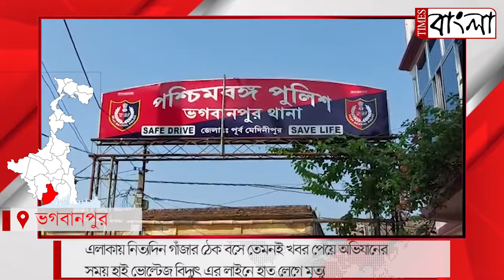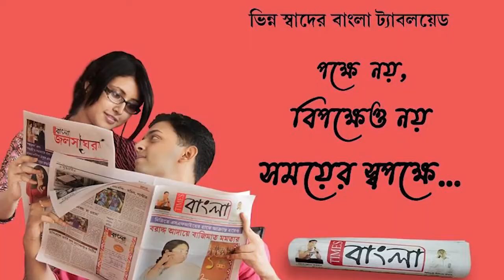রাতে বাড়ীর ছাদে উঠে তল্লাশি চালাতে গিয়ে বিদ্যুৎ পিষ্ট হয়ে মৃত্যু সিভিক ভোলেন্টিয়াযরের